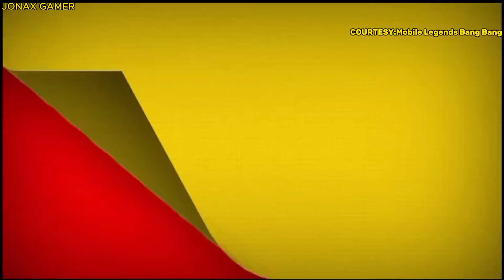FALCONS APBREN VS LIQUID ECHO GAME 3 MSC SEMI FINALS!! | Mobile Legends!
Jonax Gamer live
fanny gameplay
natalia gameplay
how to play fanny
how to use fanny mobile legends
vexana
vexana gameplay
ml
live stream game lien quan
mpl
mobile legends
whannii
anderson senju | dota 2. | dota 2 |
league of legends
ryzel gm gaming
senpai livestream
elguero yt
echo
blacklist
nxpe
bren
rsg
evos
rrq
indonesia
philippines